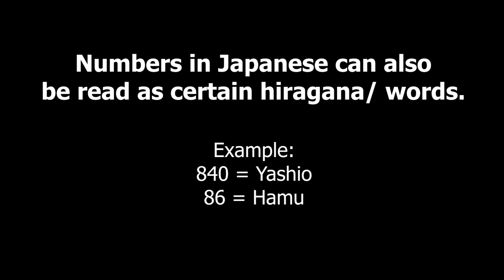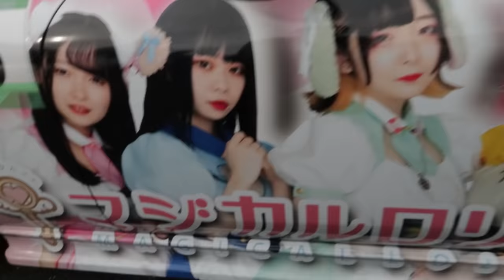SCARING JAPANESE MAIDS IN MY DRIFT CAR!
Japanese maids from a Maid Cafe in Akihabara experience drifting for the first time & their reactions are priceless!